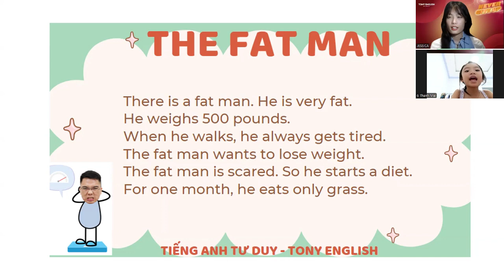Video Test định kỳ của Thanh Mai lớp Mercury 11 cùng Ms. Jessica